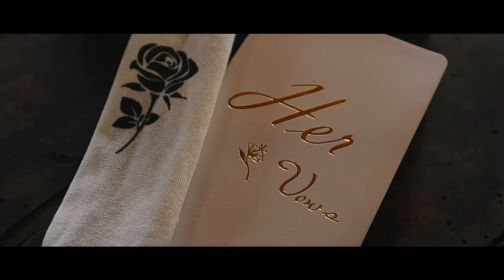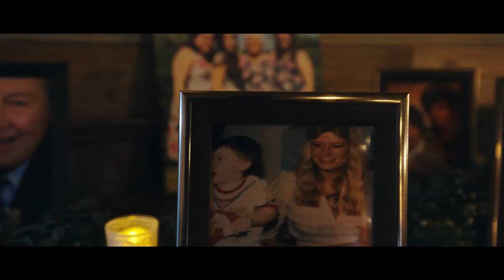Joe Nester - "Forevermore" ( Official Music Wedding Video)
This is a song that I wrote when I proposed to my wife. We decided to also use the footage from our actual wedding to make a music video as well. Hopefully you all enjoy this very special moment in our lives. Special Thank you to my wife for being crazy enough to marry me, Evermore studios and Brinson Swann for mixing and producing the song, Jimmy Garcia for capturing our special day on film and editing all the footage for this video, and most importantly, Thank you God for making it all happen.